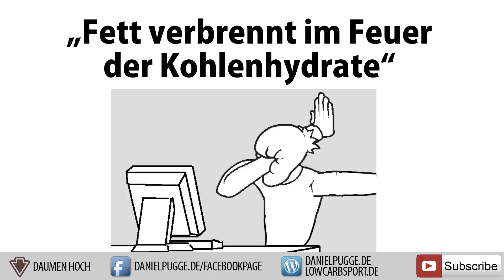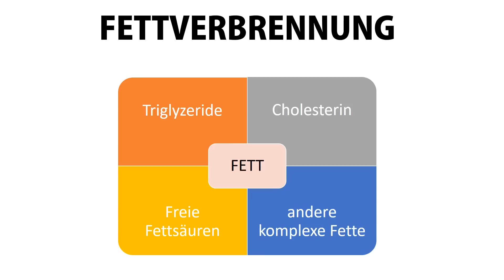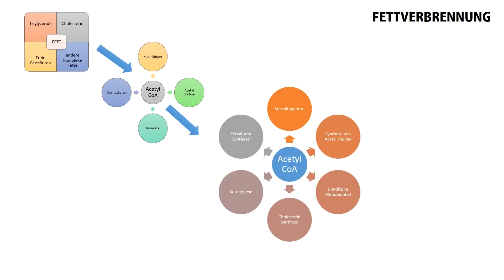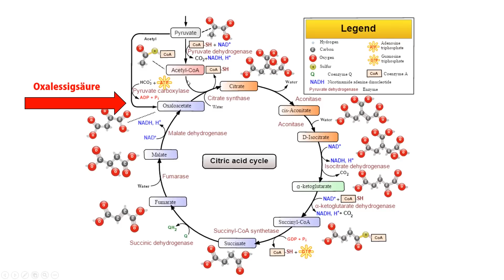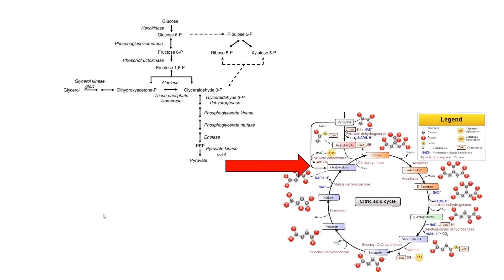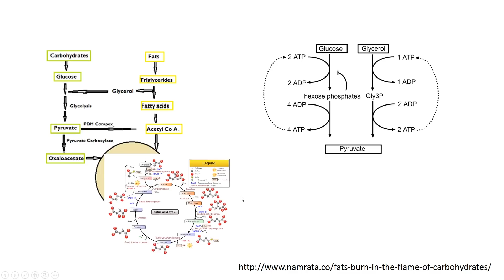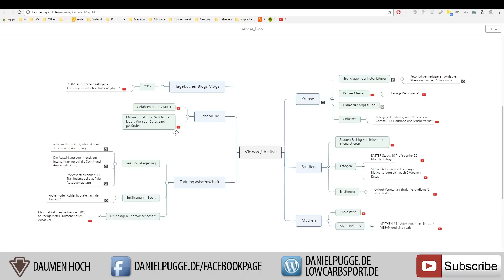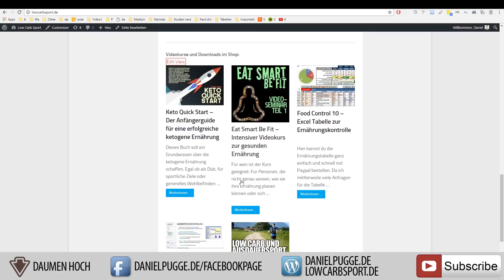MYTHEN #2 - 🔥 Fett verbrennt im Feuer der Kohlenhydrate, Ketogen Zucker nötig?